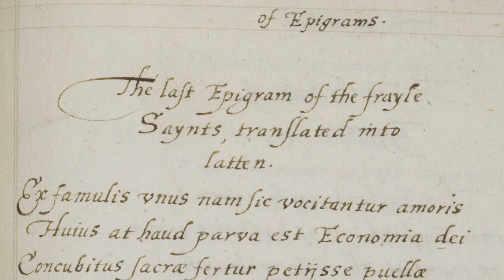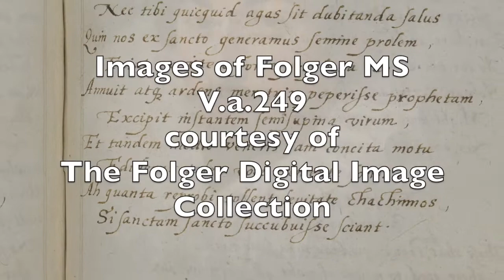"Two Frail Saints" by Sir John Harington, read in Early Modern English (& Anglo-Latin) pronunciation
There you can access my recordings before I make them public, and also  get access to all kinds of subscriber-only stuff like my weekly readings of Shakespeare's sonnets and the King James Bible in various 17th century accents, and you'll get advance access to my public recordings as well.